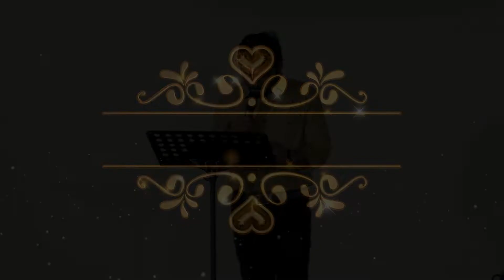நிருபங்கள் சொல்லும் வெளிப்பாடு - 1 | Bro.Balasekar | Lofty cedar Ministry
CHURCH ADDRESS:
Kulavanigarpuram,
Tirunelveli - 627001

Bank Account Details:
Name- Balasekar
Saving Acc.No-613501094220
Bank-ICICI Bank,

Name: Loftycedar Ministries
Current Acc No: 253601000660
IFSC Code: ICIC0002536
Tirunelveli

Lofty_Cedar_Mnistry Sunday 1st Service : 08:00am to 10:00am

CHURCH ADDRESS:
Near Mahindara Bike Showroom,
Kulavanigarpuram,
Tirunelveli - 627001

Bank Account Details:
Name- Balasekar
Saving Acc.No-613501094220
Bank-ICICI Bank,